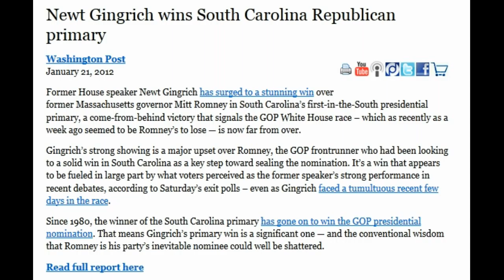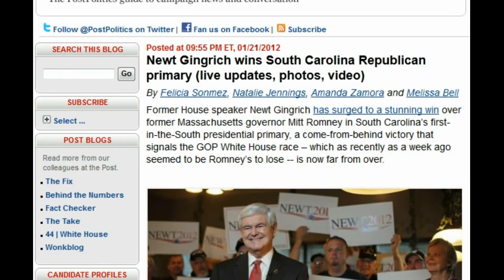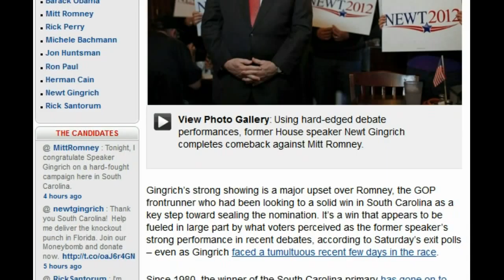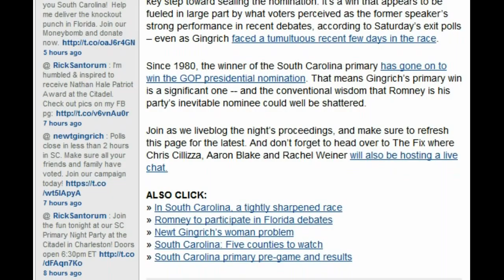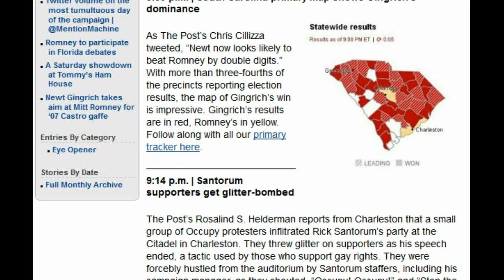Newt Gingrich wins South Carolina Republican primary.avi